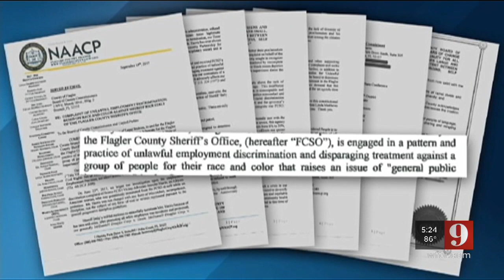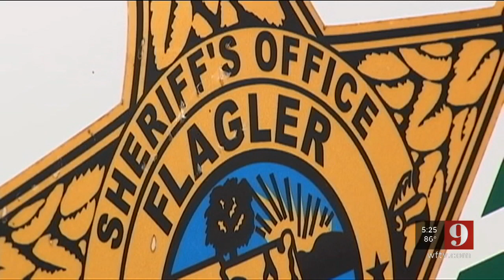Video: Flagler County sheriff's office under fire amid discrimination allegations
The NAACP is blasting the Flagler County sheriff's office over allegations of racial discrimination against its employees.